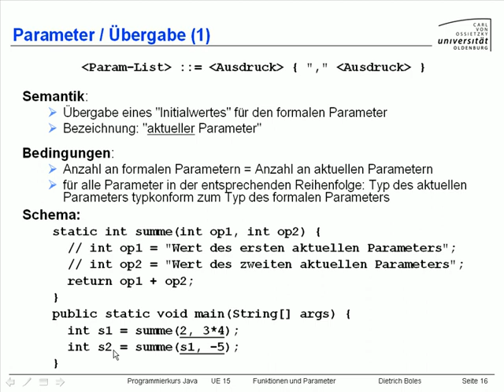UE15-Funktionen und Parameter [-18-Uebergabe (1)]